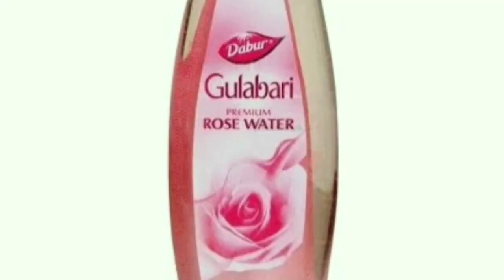Easily remove holi colour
# remove#colour